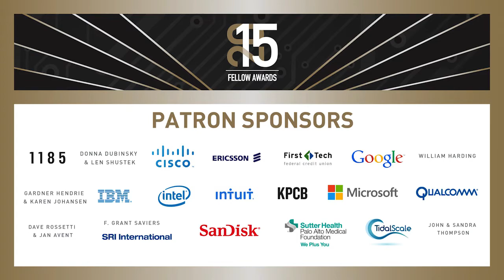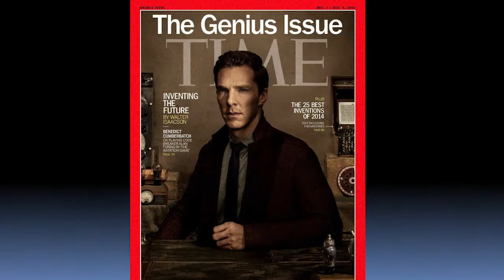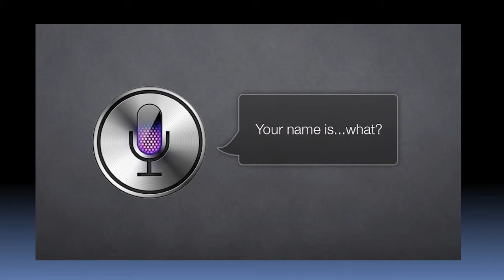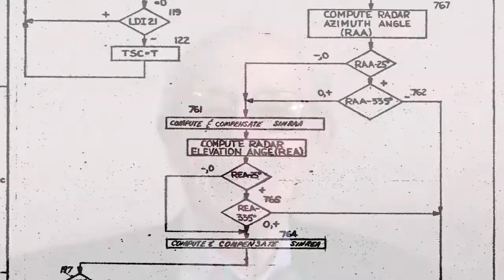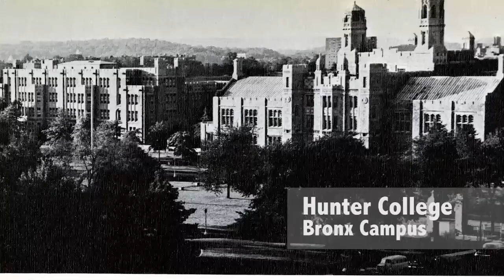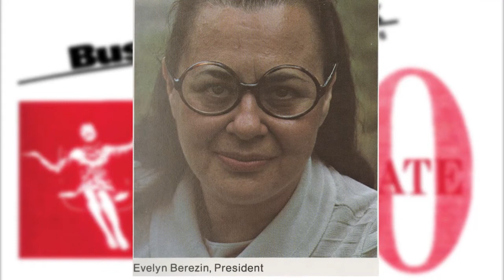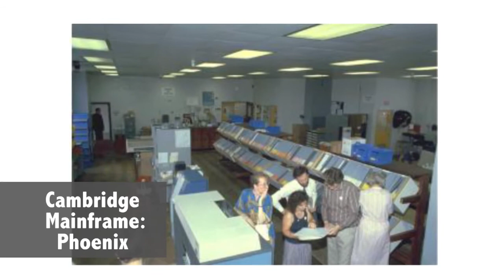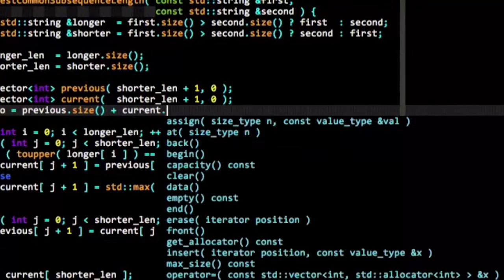2015 Fellow Awards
Since 1987, the Computer History Museum Fellow Awards have honored distinguished technology leaders who have forever changed the world with their accomplishments. This prestigious award recognizes each Fellow’s role in the advancement of computing history, as well as the impact of their contributions. The Fellows have truly bettered our lives and our society.

On Saturday, April 25, the Computer History Museum rolled out the red carpet to celebrate the remarkable contributions of its 2015 Fellow Award honorees: database pioneer Charles Bachman, computer designer and entrepreneur Evelyn Berezin, and C++ inventor Bjarne Stroustrup.